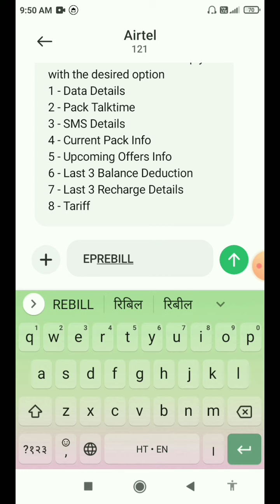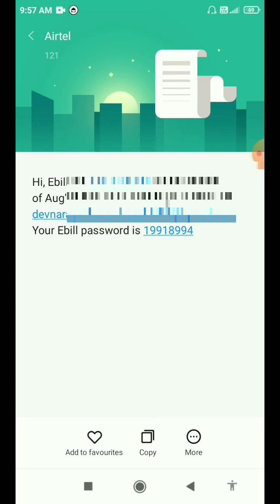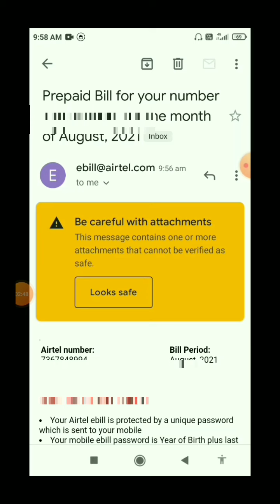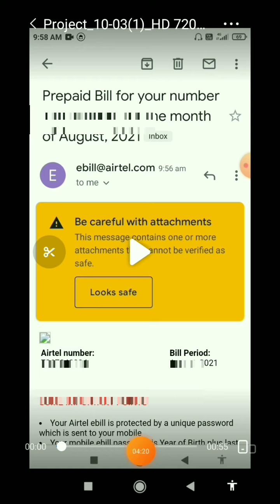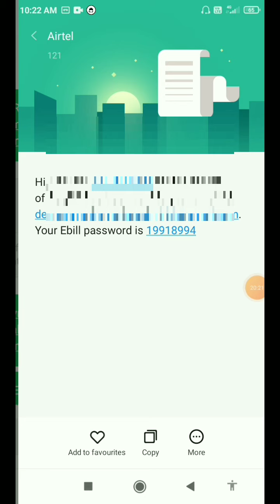call details kaise nikale airtel ki | airtel call history kaise nikale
हेलो दोस्तों नमस्कार कैसे हो आप सब आशा करता हूं कि आप लोग अच्छे ही होंगे तो आज के इस वीडियो में जानेंगे call details kaise nikale airtel sim ki तो चलिए देर किस बात की video शुरू करते हैं

Green screen

Topics Cover

This Channel doesn't promote any illegal content.All content provided by this Channel is means only for education purpose.